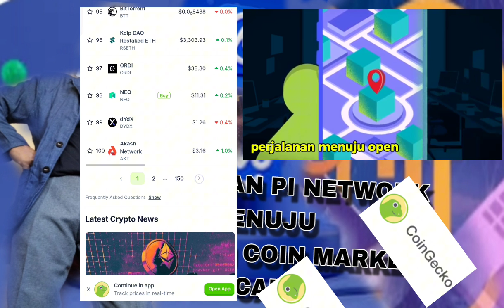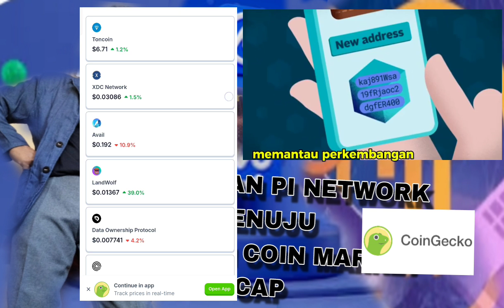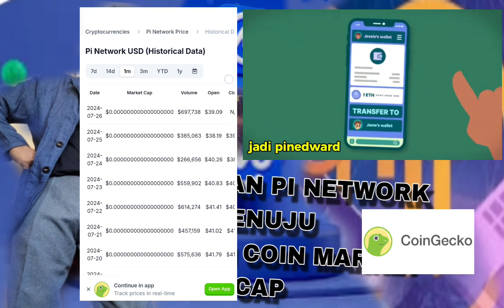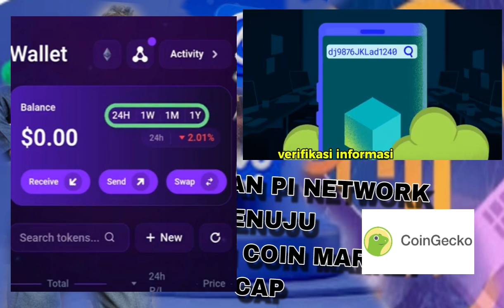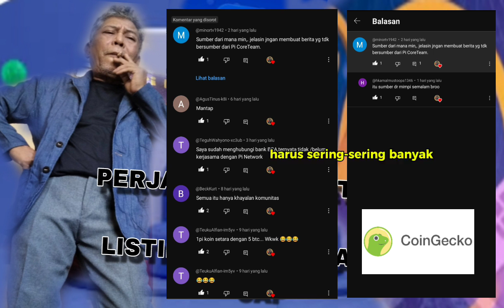MENGAPA PI NETWORK TERDAFTAR DI COINGECKO 🔴 PROSES DAN MANFAATNYA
Hubungan antara Pi Network dan CoinGecko biasanya berkaitan dengan pencatatan dan pelaporan data pasar Pi Coin (PI) di platform CoinGecko. Jika Pi Coin terdaftar di CoinGecko, pengguna bisa melihat berbagai informasi terkait seperti harga terkini, volume perdagangan, kapitalisasi pasar, serta analisis lainnya yang disediakan oleh CoinGecko. Pencatatan ini memudahkan pengguna Pi Network dan investor untuk memantau performa Pi Coin di pasar cryptocurrency.
Pi Network dapat tercatat di CoinGecko karena CoinGecko adalah platform yang mengumpulkan dan menyediakan data pasar untuk berbagai cryptocurrency. Untuk sebuah mata uang kripto seperti Pi Coin bisa muncul di CoinGecko, biasanya harus memenuhi beberapa kriteria dan melalui proses evaluasi oleh tim CoinGecko. Proses ini melibatkan:

1. **Pengajuan Pencatatan**: Pi Network atau komunitasnya mengajukan permintaan untuk dicatat di CoinGecko dengan menyediakan informasi yang diperlukan tentang proyek tersebut.

2. **Verifikasi Informasi**: CoinGecko akan memverifikasi informasi yang diberikan, termasuk validitas proyek, tim pengembang, whitepaper, dan aspek teknis lainnya.

3. **Analisis Pasar**: CoinGecko akan memantau pasar untuk melihat apakah Pi Coin diperdagangkan di bursa kripto yang bereputasi dan memiliki volume perdagangan yang signifikan.

4. **Transparansi dan Keamanan**: CoinGecko memastikan bahwa proyek tersebut transparan dan tidak terlibat dalam kegiatan penipuan atau ilegal.

Setelah melalui proses ini, jika Pi Coin memenuhi semua persyaratan, maka mata uang tersebut akan dicatat di CoinGecko dan tersedia bagi pengguna untuk dipantau. Hal ini memberikan eksposur yang lebih luas dan memudahkan pengguna untuk mendapatkan informasi yang akurat tentang Pi Coin.

### Judul:
1. **"Mengapa Pi Network Terdaftar di CoinGecko: Proses dan Manfaatnya"**
2. **"Pentingnya Pencatatan Pi Coin di CoinGecko bagi Pengguna dan Investor"**
3. **"Cara Pi Network Memenuhi Kriteria untuk Tercatat di CoinGecko"**
4. **"Analisis Hubungan Antara Pi Network dan CoinGecko"**
5. **"Proses Verifikasi Pi Coin di CoinGecko: Langkah-langkah dan Implikasinya"**